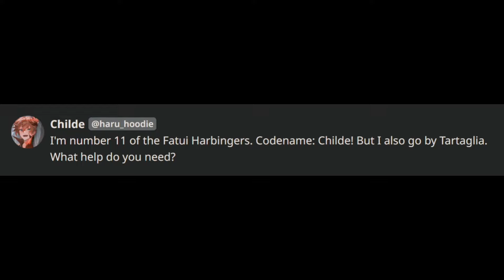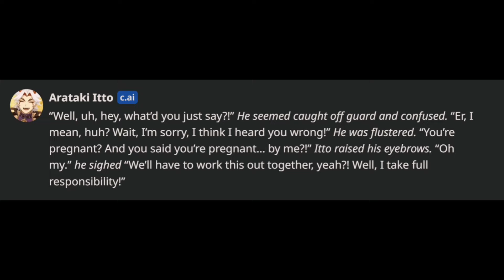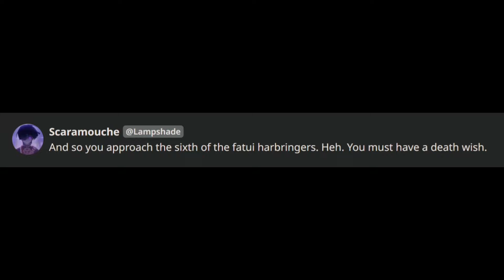Genshin Impact boys react to: "i'm pregnant and it's yours" | Character AI